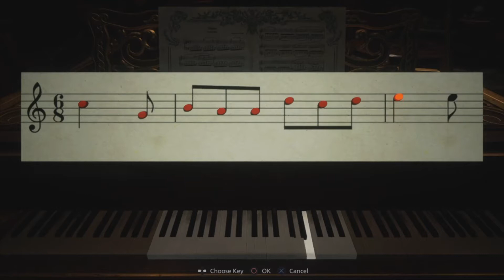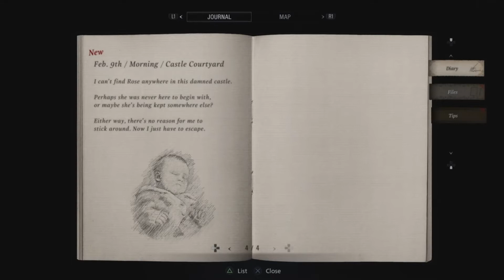Residents Evil 8 (VILLAGE) |Full Walkthrough Part 3 (Lady Dimitrescu Boss Fight) |*PS4 PRO*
Is This Video Late?